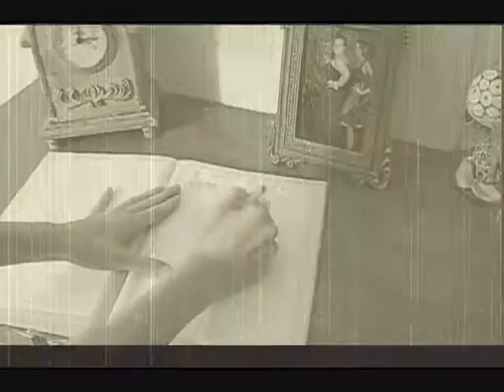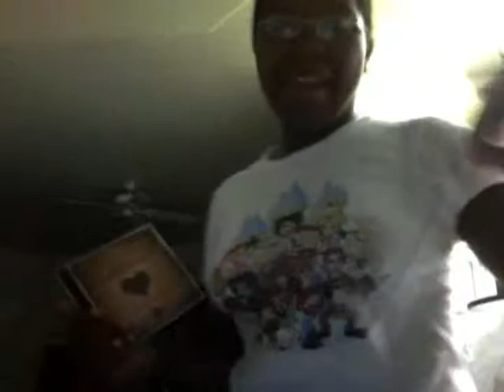Contour Freakout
In which I make up for my brother stealing the chord and being a douche and not letting me tell you guys about when I went and saw Jason Munday, Alex Carpenter, and Chrsistian Caldiera.

Sorry about the length dial ups!